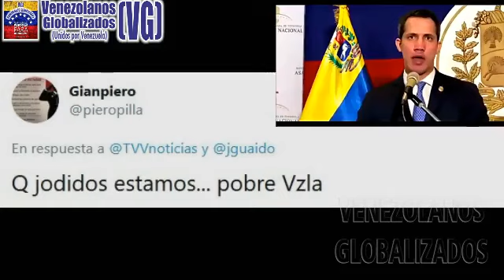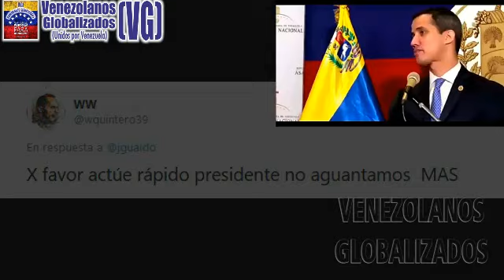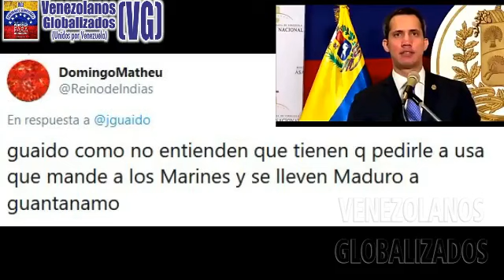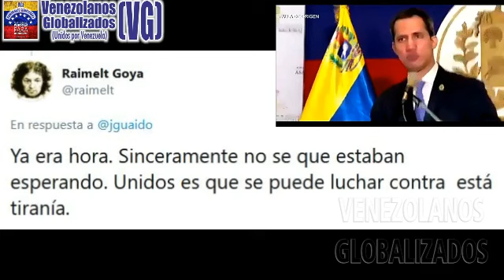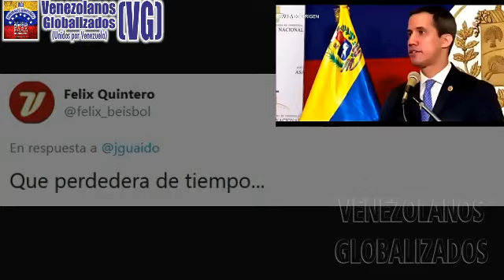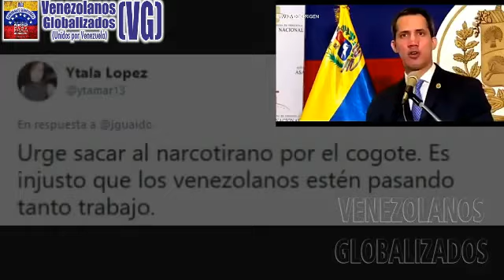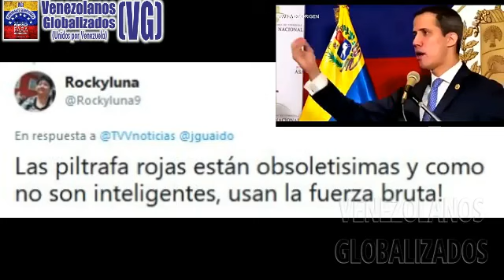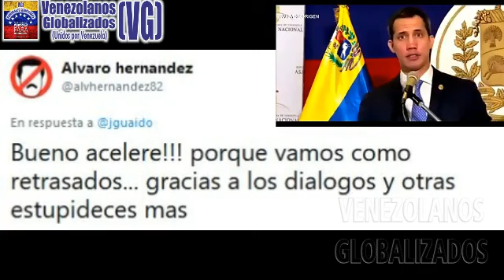JUAN GUAIDÓ CΟNVΟCA Y NΟMΒRA A CΑDA UΝO DE LOS LÍDΕRΕS DE LA ΟPΟSICΙÓN